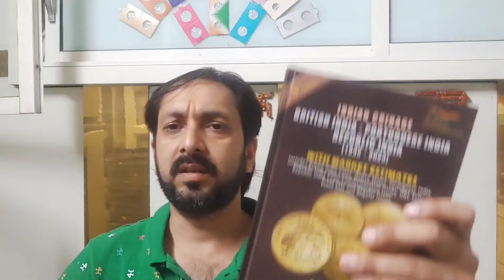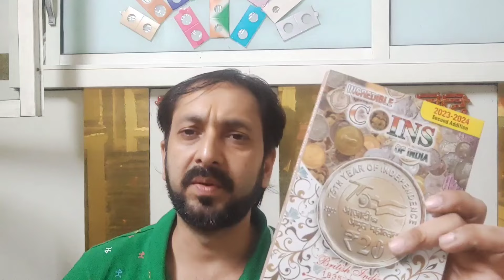Best Coin book, 2024 incredible coins of India 2024, price catalogue with die variety and mule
Incredible coins of India 2024, price catalogue with die variety and mule details